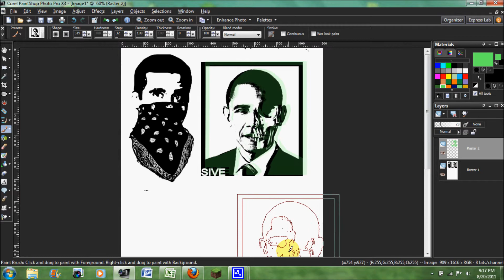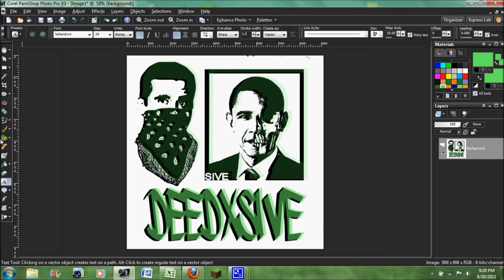DEEDXSIVE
with some chilling time
tonight enjoy th e
little exrta go spam deed with
the comment green feen idk how
thats really spelled but u get the deal

SIVE